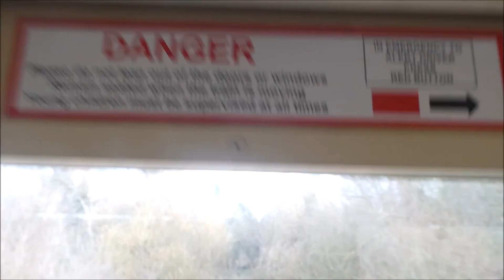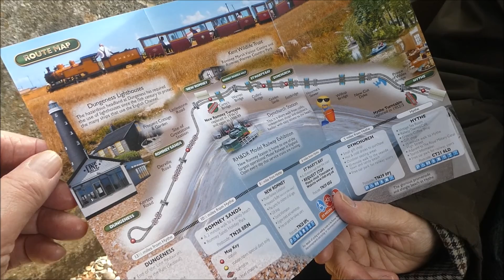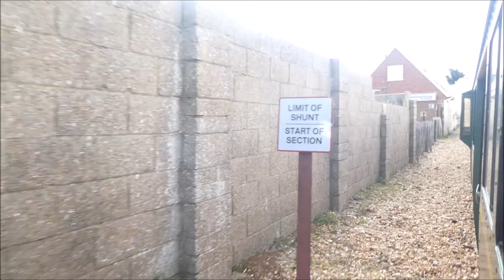ROMNEY, HYTHE AND DYMCHURCH RAILWAY Part 2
Travelling on the tiny train to Dungeness.